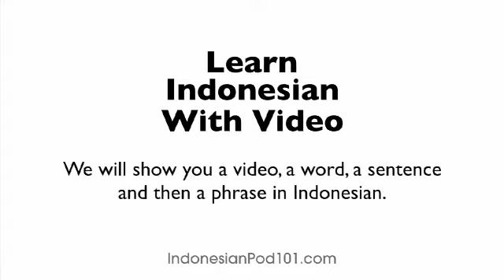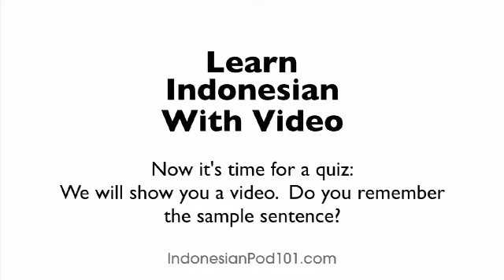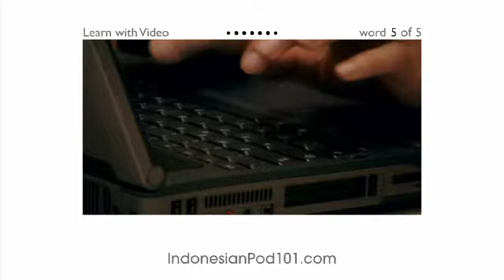Learn Indonesian with Video - Working With Your Indonesian Skills!